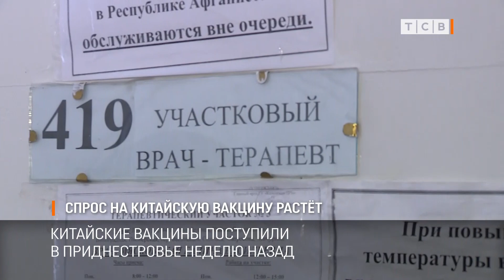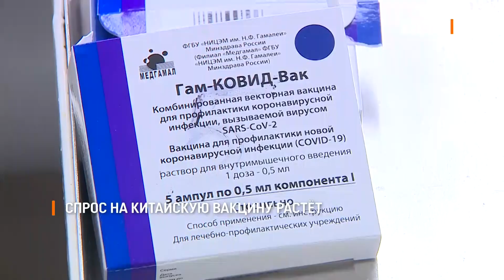Спрос на китайскую вакцину растёт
В Тирасполе вырос спрос на китайскую вакцину. В некоторых поликлиниках запасы заканчиваются раньше, чем рабочий день. В остальных районах республики пока ажиотажа нет.